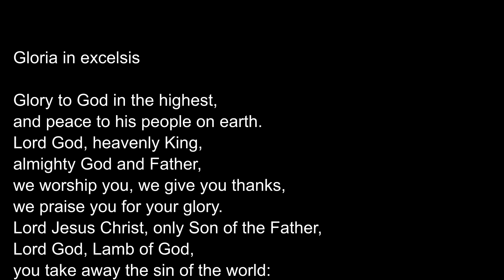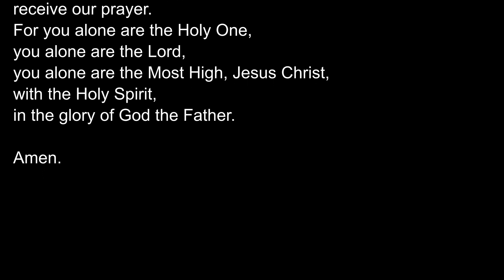Holy Cross, Crediton 7th Sunday of Easter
Join us at 9.30 for an act of worship.